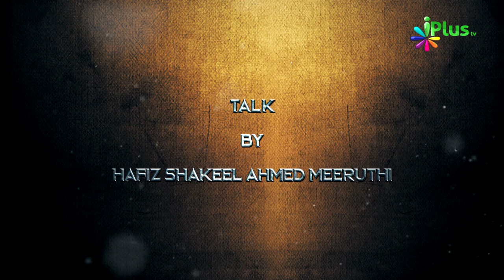Shawwaal - Islami Mahine Aur Hamara Muashra Ep 09 | Hafiz Shakeel Ahmed Meeruthi | iPlus TV